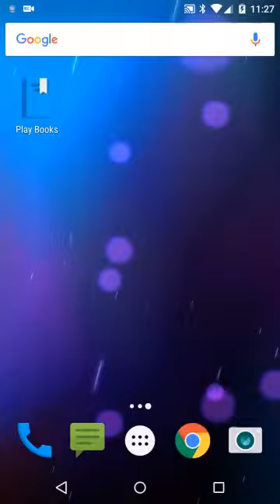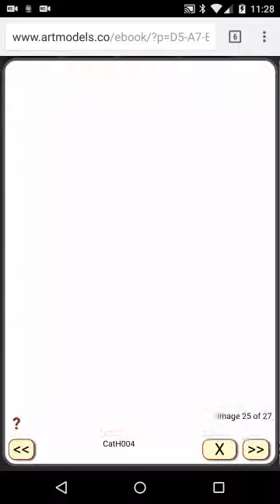Art Models 9 beta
Working on developing our next ebook. Testing it in all kinds of devices. This video shows how it will work with our website to deliver a bunch of high res files while keeping a small ebook file size.